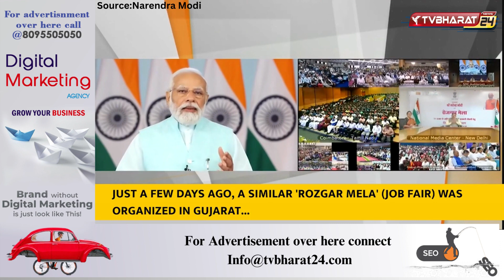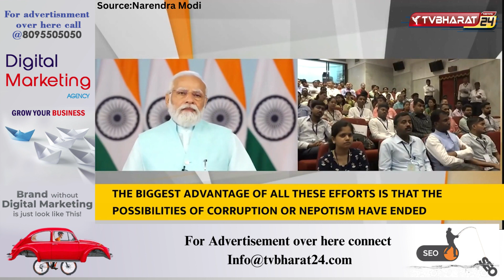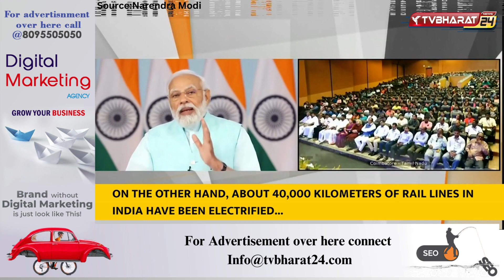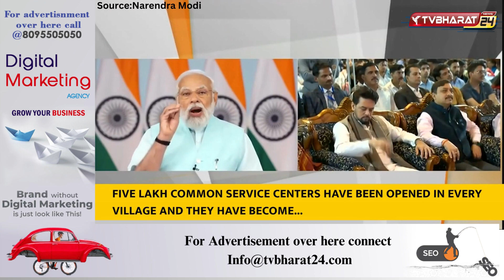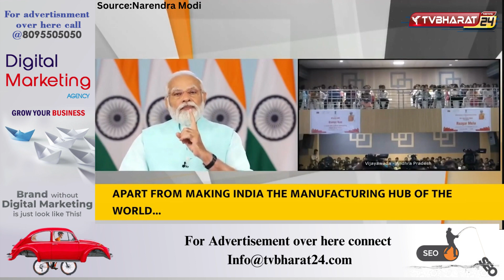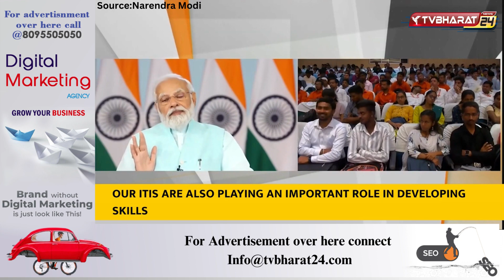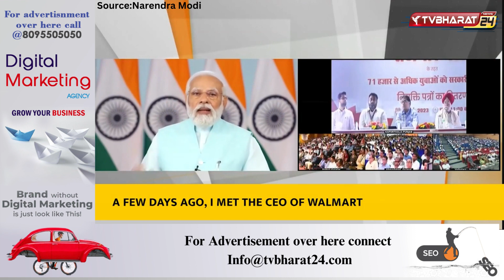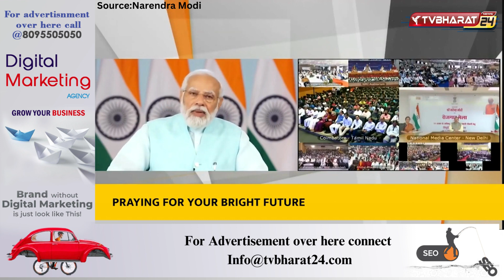Desire Fulfilled: PM delivers 71000 appointment letters at Rozgar Mela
Produced By  : @tvbharat24